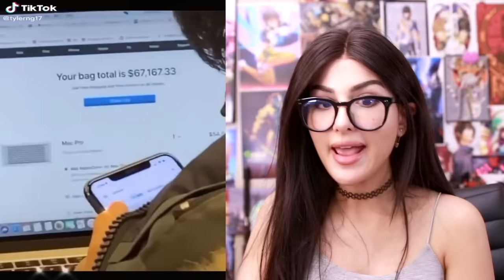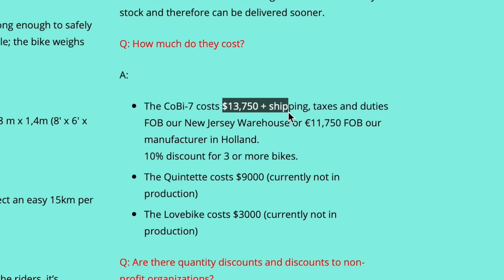Spoiled RICH Kids On Tik Tok